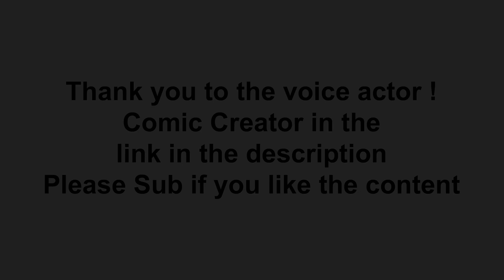JJBA Christmas (JOJO Comic Dub)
Voice over:
Polnareff:
JOJO COMIZ
Jotaro: